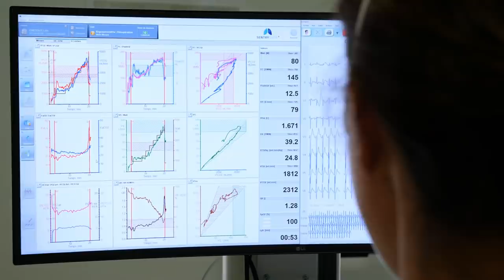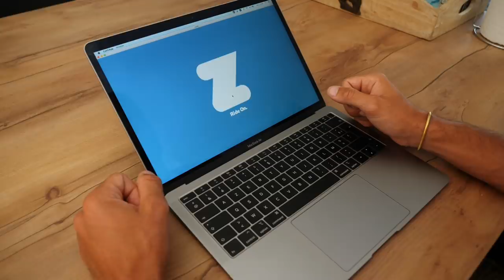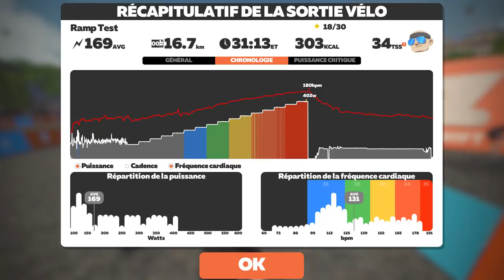Combien de FTP Loic a-t-il perdu depuis qu'il a arrêté sa carrière professionnelle ?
Depuis 2 ans, le monde du cyclisme a été bouleversé avec la covid et l'arrêt des courses. Mais pour Loic, 2019 marque un tournant avec l'arrêt de sa carrière de cycliste professionnelle. Après avoir été à la retraite depuis deux ans maintenant, nous avons décidé qu'il était temps de voir combien de FTP un pro perd une fois qu'il arrête de s'entraîner.
Loic va réaliser un test FTP sur Zwift afin d'analyser ses nouvelles données.
Peut-il se rapprocher des watts qu'il avait lors des courses, c'est ce que nous allons voir ?

En association avec @Zwift

ES_Maverick - Ooyy (1).mp3
ES_K.O - Rocket Jr.mp3
ES_Hip Hop Pro - Pro Reese.mp3
ES_Hemisphere - Ooyy.mp3
ES_Granny Dance - Scoobadive.mp3

Photos:
© Velo Collection (TDW)